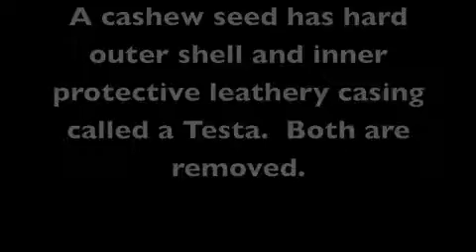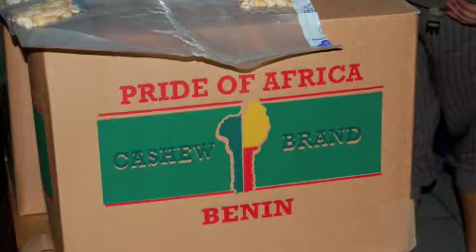cashew factory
this is a cashew factory in northern benin like the one we would build.  it gives a step by step view of how to process a cashew